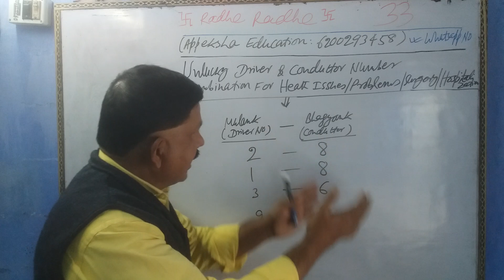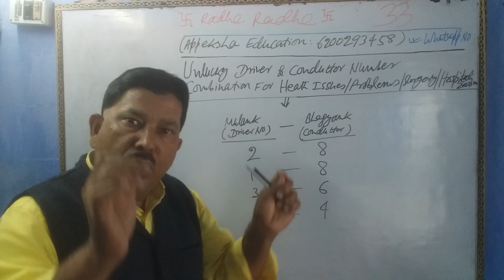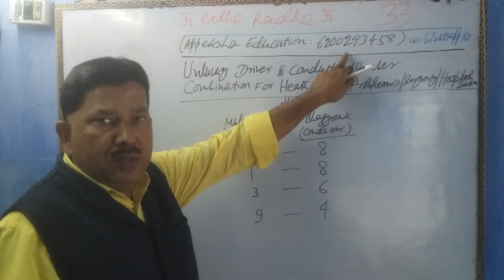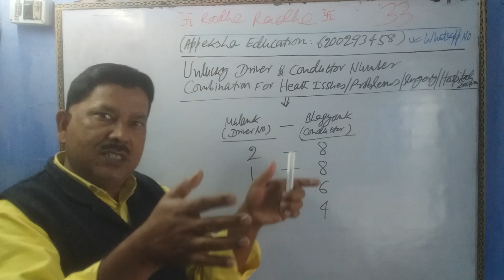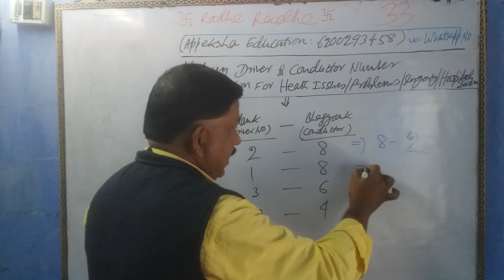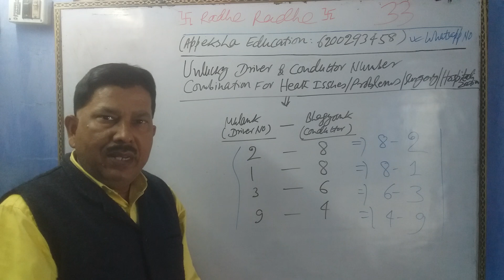Unlucky Numbers Combination For Health Issues/Problems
Prof. Anant Kumarr (Celebrity Numerologist - India and Abroad)
Call Time: 11 AM – 2 PM and 8 PM – 9 PM
Message Time: 11 AM – 11 PM (Leave Message before Calling)
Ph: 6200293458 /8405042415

List of Services for Paid Numerology Consultancy

Type – 1: Rs.699/person (Basic Report for All Age Group: 4 to 5 pages)

Type – 2: Rs.699/person (Baby Name Numerology: 2 to 3 pages)

Type – 3: Rs.1599/person (Advance Report for All Age Group)

Type – 4: Rs.6999/person (Life Time Numerology Report)

Type – 5: Rs.33999/person (Only Celebrity - Film/TV/ Cricket Stars)

Type – 6: Rs.33999/person (New Name Suggestion and Correction for Indian Film Industry (Bollywood/Tollywood/Lollywood/Pollywood/Kollywood)

Type – 7: Rs.33999/person (Horse Racing Predictions)

Type – 8: Rs.33999/person (Lottery/Betting/Gambling Winning Number)

Type – 9: Rs.33999/person (Gender Selection and Delivery Plan for Baby Boy or Baby Girl just after conceiving)

Type – 10: Rs.6999/Family Package for “Any” Four Persons of your Family or Four persons from any Team or Group or Office (Both Numerology and Astrology Report: If interested ask for details in PDF.)

** Benefits of Taking “Paid” Numerology Consultancy
Increase in Daily Income
Increase in Constant Income
Increase in Business Income
Increase in Salary
100% Success in Share Market/Crypto/Bitcoin
100% Success in Higher Education
Advice for Education, Career and Job
100% Success in Multiple Businesses
100% Success in Government/Private Job
100% in Hollywood/Bollywood/Kollywood/Tollywood/Others

** Benefits of Taking “Paid” Astrology Consultancy
Rajyog Activation and Analysis
Dhanyog Activation and Analysis
Solutions and Tips for Health and Medical Problems
Solutions and Tips for Marriage Problems
Solutions and Tips for Legal Problems
Kaalsurp Dosh and Upay
Manglic Dosh and Upay
Grahan Dosh and Pittra Dosh Upay
Shani Sahde Satti Upay
Marriage Kundly Matching if getting married
Family Problems and their Solutions
Finance, Money and Wealth Solutions
Gemstone Suggestions, Solutions and Upay
Colour Therapy

Plus

Paid Online Numerology Course/Program – For All
(Including Indian, Chinese and Vedic Numerology)
Fee: Rs.6999/person to be paid in Advance
If interested please ask for details in PDF.